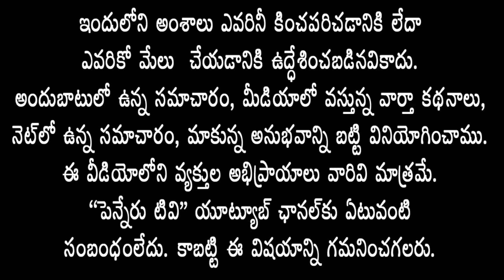వైద్య ఆరోగ్య శాఖలో ఉద్యోగుల బదిలీ కౌన్సిలింగ్ వాయిదా పై RD కార్యాలయం ఎదుట NGO అసోసియేషన్ ఆందోళన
penneru news - Kadapa
Concern of NGO association before RD office on postponement of transfer counseling of employees in medical health department